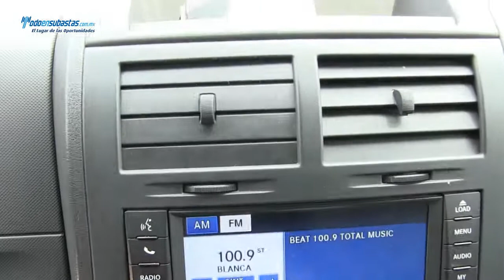Dodge / Nitro AT Automática A/A E/E B/A CD / 2011